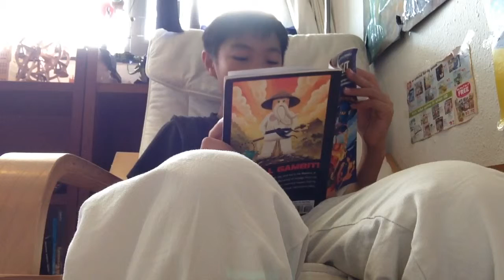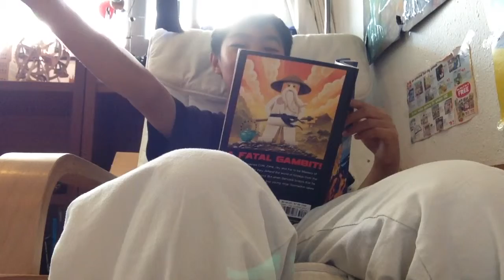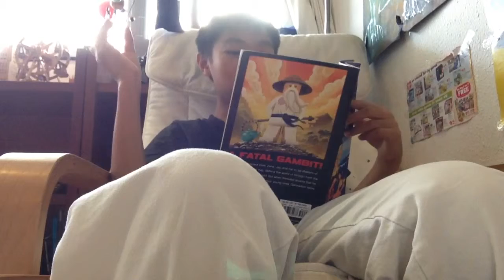The Challenge of Samurai